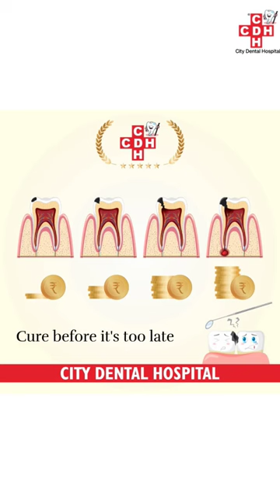Cure Before It's Too Late